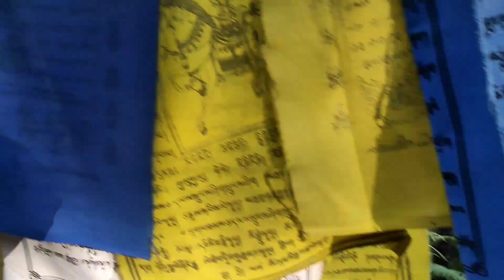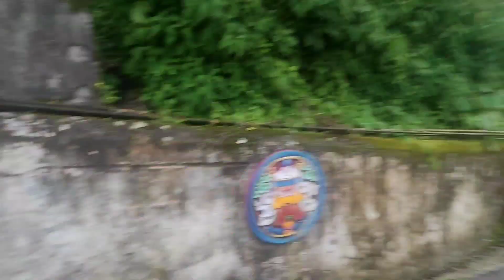Honeymoon Trip | Part 1 | Dibrugarh To Gangtok | My First Vlog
Honeymoon Trip Part 1 - Dibrugarh To Gangtok
In This video you can watch how we started our journey from Dibrugarh, Assam To Gangtok, Sikkim. We explored maximum destinations of Gangtok city. In our next video you can watch our journey to North Sikkim a nature's beauty and end of all the parts I will explain how we planned our journey and how much it cost us. Each and every expenses I will explain so you can plan your journey accordingly.

Sikkim
Gangtok
Darjeeling
Tea
Mountains
Snow
Snowfall in sikkim
Siliguri sikkim
Njp sikkim
Indian hill station
Hill stations
Sikkim travel
North sikim
Zero point
Beautiful views
Awesome Gangtok
My first vlog
Vlogging
Indian vloger
Assamese vlogger